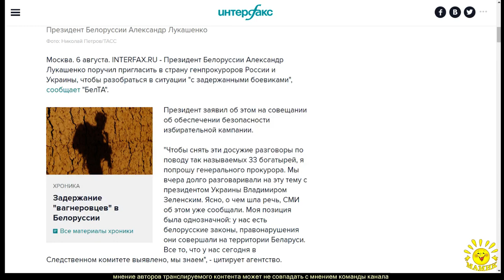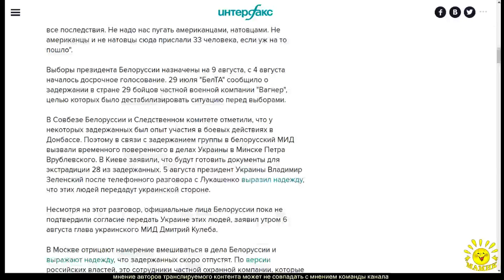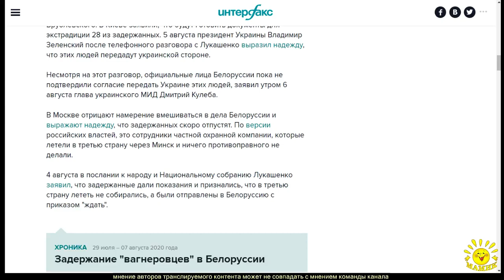Лукашенко пригласил в Минск генпрокуроров России и Украины